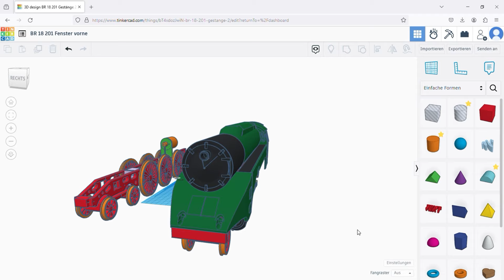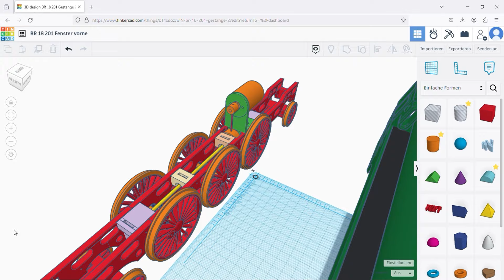Die BR18 201- 3D gedruckt in Spur 1